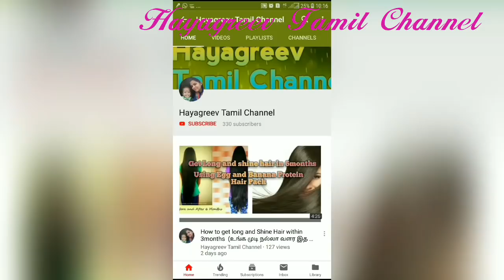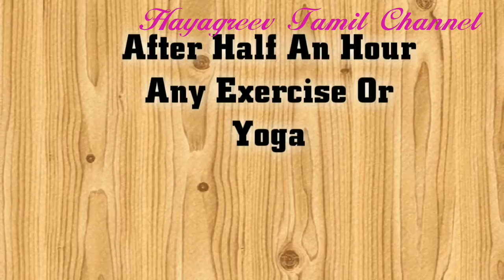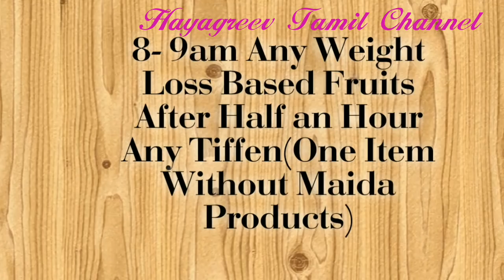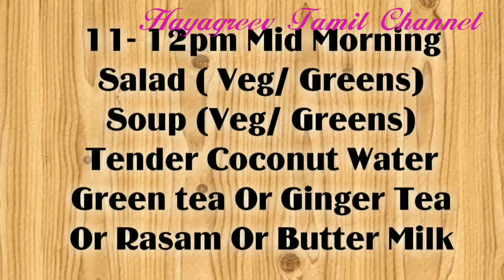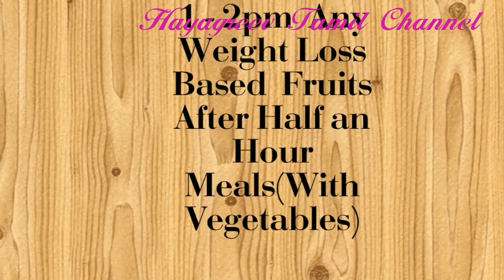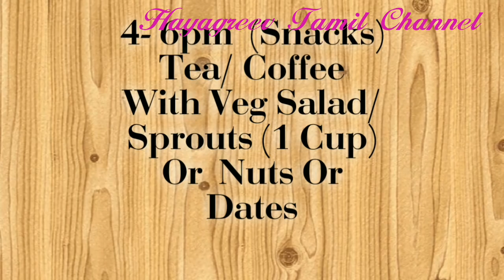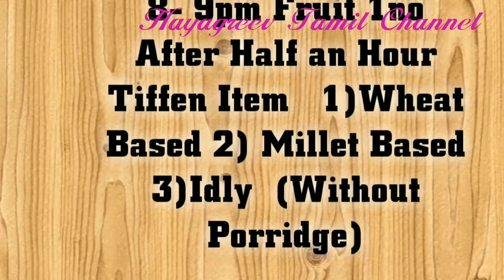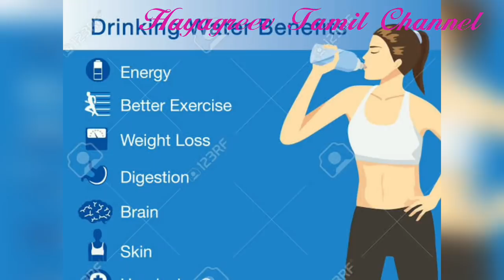Diet Chart In Tamil//Weight Loss Diet Chart In Tamil//Full Day Diet Chart Part 2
Hai Friends,

      Today I shared about weight Loss diet chart in Tamil for quick weight Loss and healthy weight loss I told very easy method hope you are all like this video

With Love,
Anithagopinath,